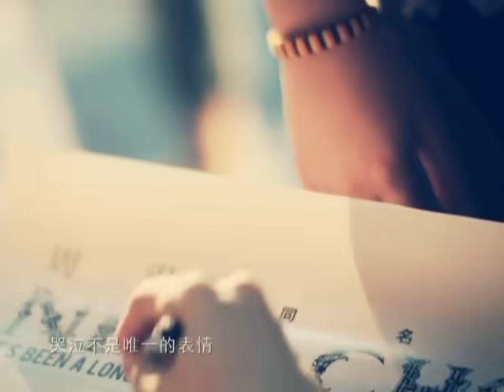周湯豪 WAKE UP-華納official HQ官方版MV